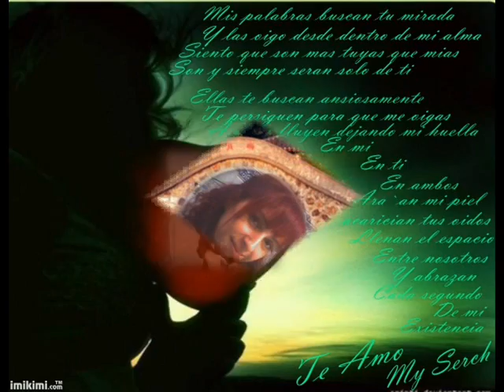HOY TE TOCA SER FELIZ- MAGO DE OZ -PARA MIS AMIGOS-AS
HOY TE TOCA SER FELIZ .
MAGO DE OZ
Cuando un sueño se te muera
o entre en coma una ilusión,
no lo entierres ni lo llores, resucítalo.

Y jamás des por perdida
la partida, cree en ti.
y aunque duelan, las heridas curarán.

Hoy el día ha venido a buscarte
y la vida huele a besos de jazmín,
la mañana esta recién bañada,
el Sol la ha traído a invitarte a vivir.

Y verás que tú puedes volar,
y que todo lo consigues.
Y verás que no existe el dolor,

Si las lágrimas te nublan
la vista y el corazón,
haz un trasvase de agua
al miedo, escúpelo.

Y si crees que en el olvido
se anestesia un mal de amor,
no hay peor remedio
que la soledad.

Deja entrar en tu alma una brisa
que avente las dudas y alivie tu mal.
Que la pena se muera de risa,
cuando un sueño se muere
es porque se ha hecho real.

Las estrellas en el cielo
son solo migas de pan
que nos dejan nuestros sueños
para encontrar
el camino, y no perdernos
hacia la Tierra de Oz,
donde habita la ilusión.

y que tu cuerpo es el viento,
porque hoy tú vas a sonreír,